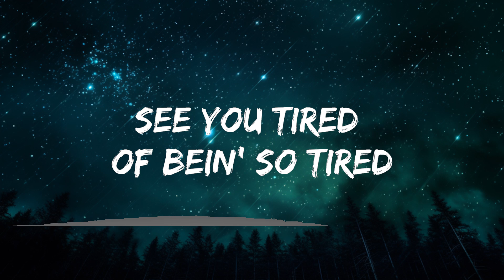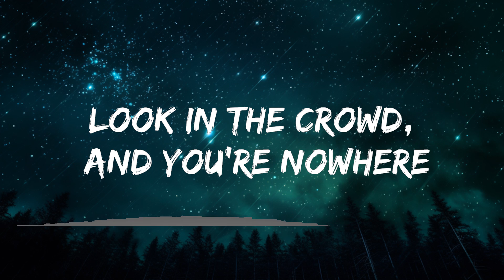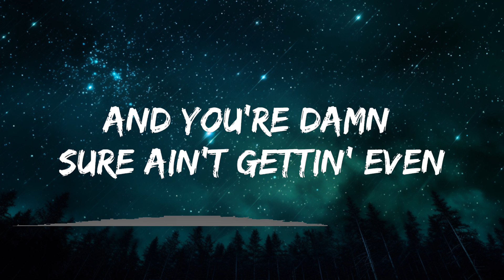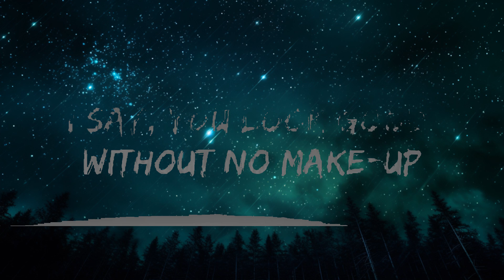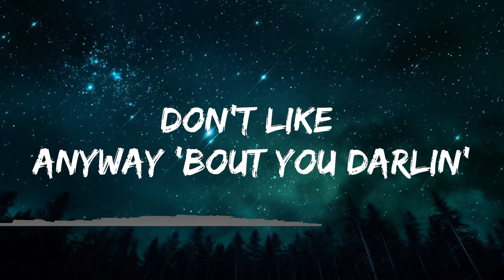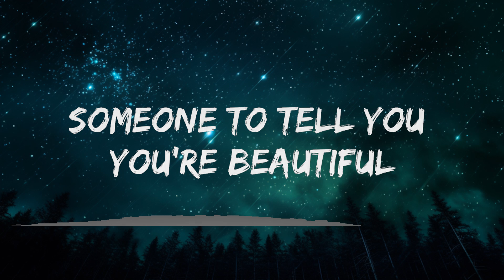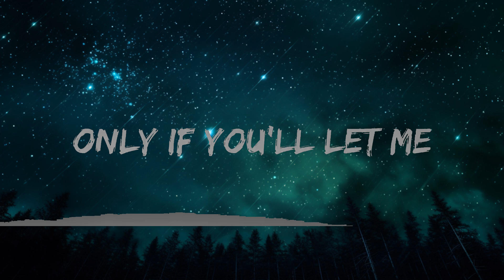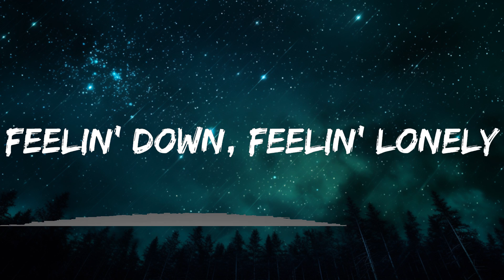Toosii - Favorite Song (Lyrics) | 1 Hour Lyrics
But nobody's
Hmm-mmm
Be somebody
Yeah
[Chorus: Toosii]

Be somebody
Hmm

📷 Wallpaper:
💌 Demos / Musi